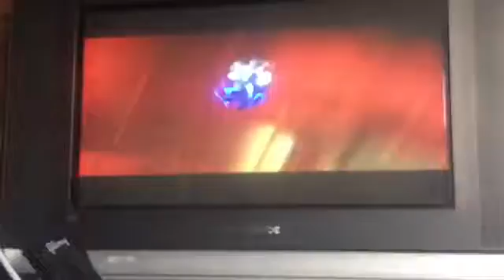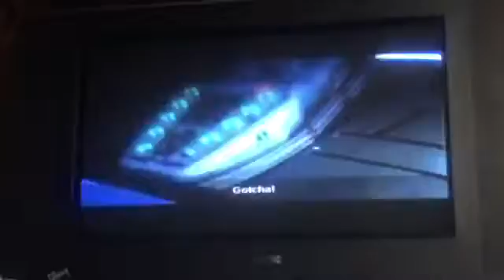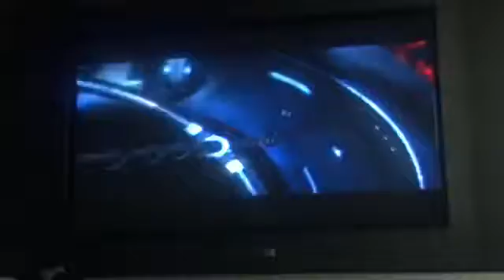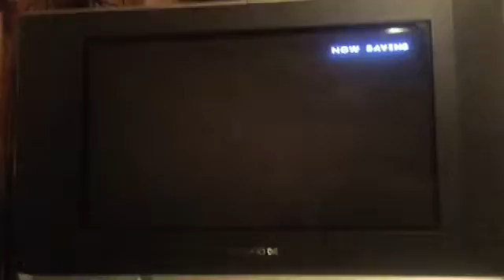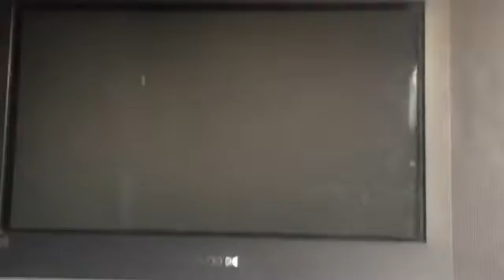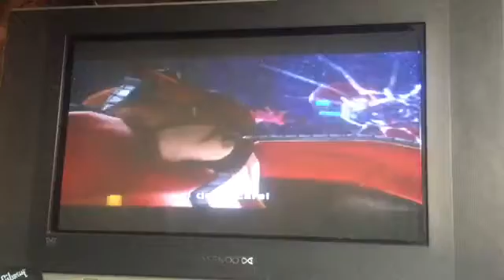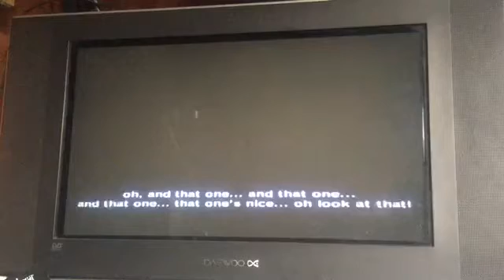Some of my fav sonic moments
Scenes from unleashed colours and adventure 2